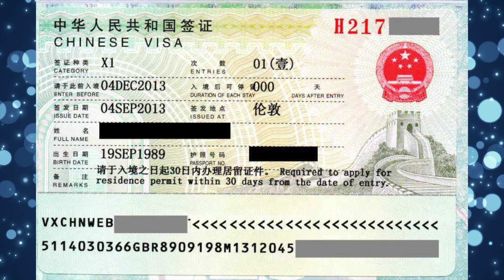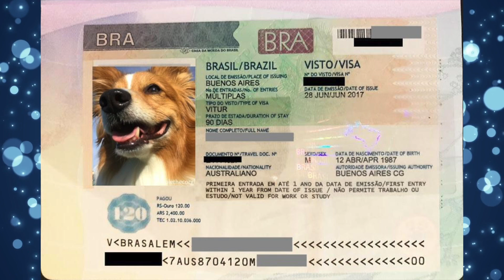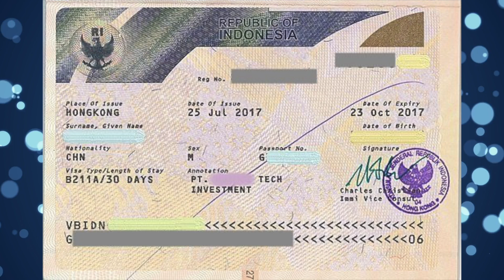Travel visas from 16 different countries - USA, China, Japan, EU, India, UK and more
Wanna know what the best travel visas look like?  This video will show you travel visas from 16 different countries. Ordered by GDP 2019
1. USA🇺🇸 - 0:00
2. China🇨🇳 - 0:11
3. Japan🇯🇵 - 0:21
4. EU🇪🇺 - 0:31
5. India🇮🇳 - 0:41
6. UK🇬🇧 - 0:51
7. Brazil🇧🇷 - 1:01
8. Canada🇨🇦 - 1:11
9. Russia🇷🇺 - 1:21
10. South Korea🇰🇷 - 1:31
11. Australia🇦🇺 - 1:41
12. Mexico🇲🇽 - 1:51
13. Indonesia🇮🇩 - 2:01
14. Saudi Arabia🇸🇦 - 2:11
15. Turkey🇹🇷 - 2:21
16. Switzerland🇨🇭 - 2:31

A visa is an official document that allows the bearer to legally enter a foreign country. The visa is usually stamped or glued into the bearer’s passport. There are several different types of visas, each of which affords the bearer different rights in the host country.

All the materials are either from public data sources or voluntary sharing.